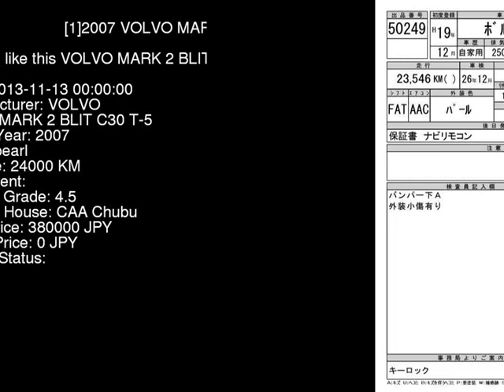2007 VOLVO MARK 2 BLIT C30_T-5 MB5254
the Authority on JDMs since 2007!  . Details on this car from auction in Japan